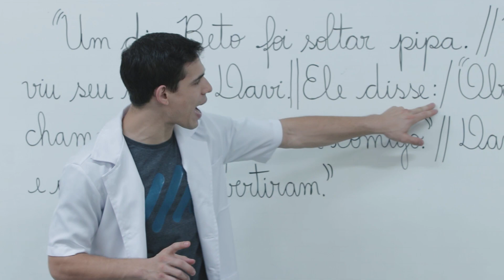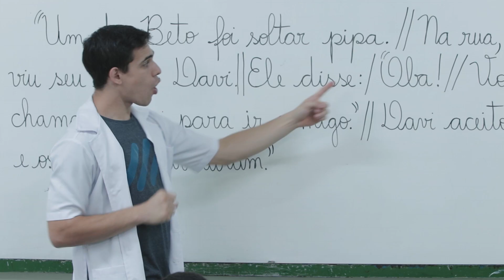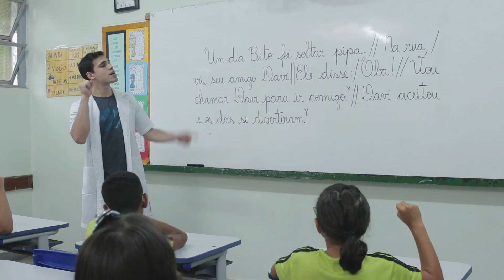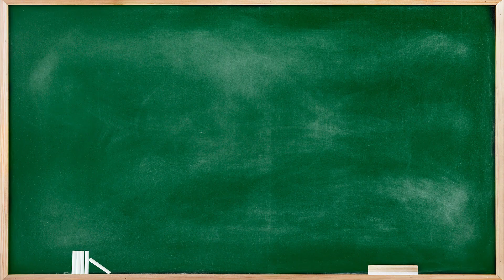Tempo de Aprender | Curso | Módulo 4 | 02 | Leitura de texto com expressão clara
Curso de formação continuada em práticas de alfabetização.